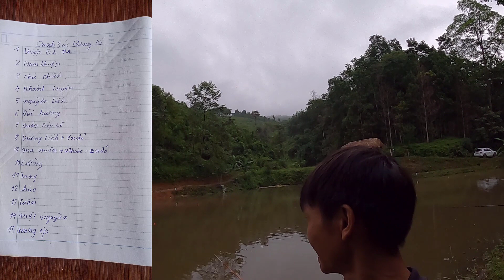Tập Câu Lục : Anh Khách Giật Cá Liên Tục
Xin chào mọi người chúc mọi người luôn luôn bình an khoẻ mạnh và hãy đồng hành cùng Nhịp Sống Đông Bắc Vlogs nhé.
Buổi đầu tập câu lục hơi bỡ ngỡ mọi người ạ. Mong mọi người thông cảm ạ.
Thiết bị quay Cường sử dụng là gopro 8 black, điện thoại oppo F5, Máy quay cầm tay CX420
Cảm ơn mọi người đã ủng hộ và hãy đón xem video của Nhịp Sống Đông Bắc Vlogs vào thứ 3  và thứ 7 hàng tuần nhé"